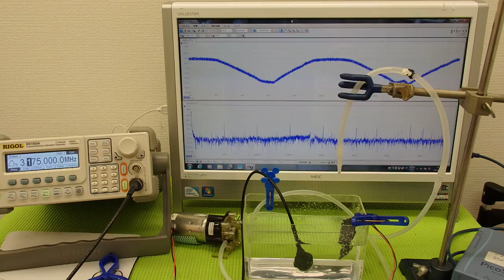超音波プローブの発振制御技術